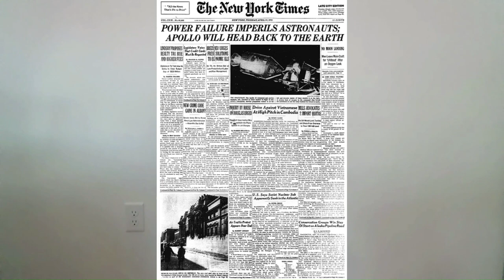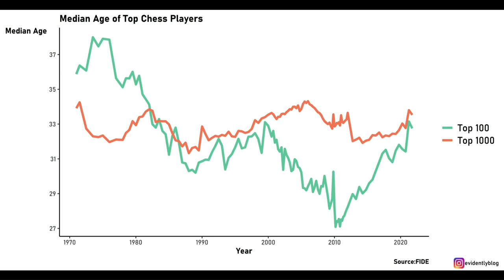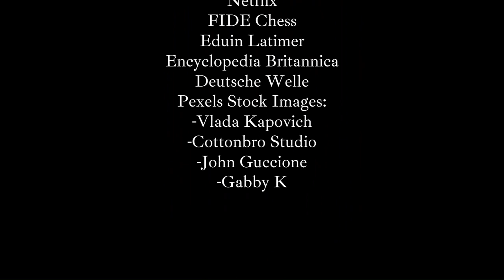Bobby Fischer's Story